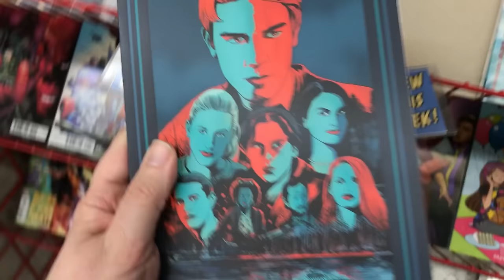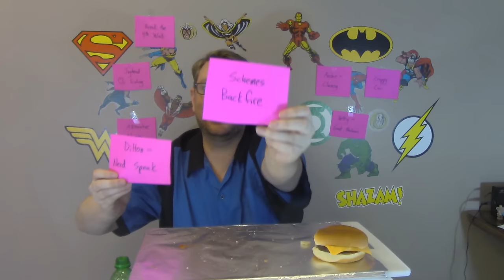Archie Reboot by Mark Waid & Fiona Staples - Comic Tropes (Episode 35)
This week the CW is debuting a new live-action show based on Archie comics. It made me curious about last year's reboot by Mark Waid and Fiona Staples which has achieved a good deal of critical acclaim. So this week I take a look at one of their issues and see whether the new format still uses the same tropes that the old, gag-based Archie comics used. For every trope I come across, I eat a cheeseburger like Jughead Jones.